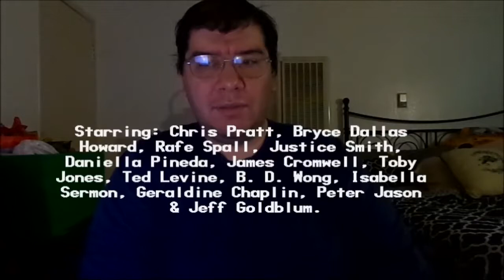Jurassic World: Fallen Kingdom (2018): Joseph A. Sobora's Movie Review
My Movie Review of "Jurassic World: Fallen Kingdom" (2018).
Starring: Chris Pratt, Bryce Dallas Howard, Rafe Spall, Justice Smith, Daniella Pineda, James Cromwell, Toby Jones, Ted Levine, B. D. Wong, Isabella Sermon, Geraldine Chaplin, Peter Jason  & Jeff Goldblum.

Written By: Derek Connolly & Colin Trevorrow. Directed By: J. A. Bayona.